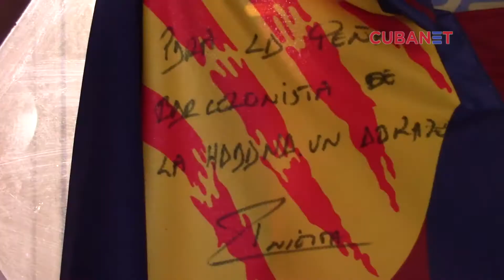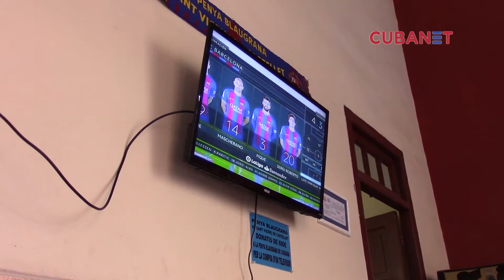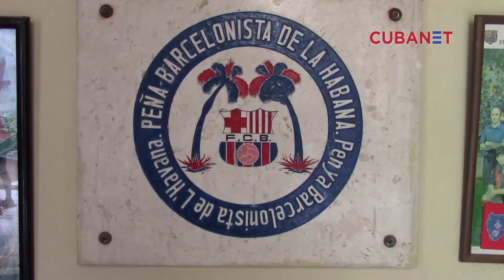Veinte años apoyando al Barça desde La Habana